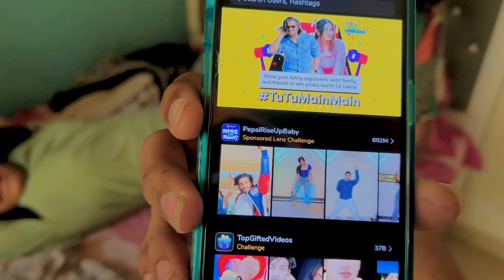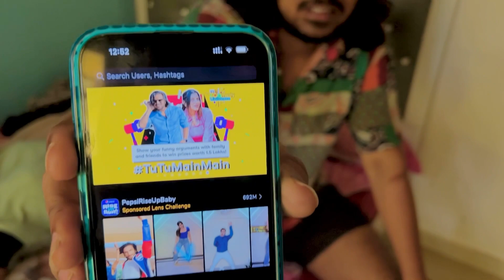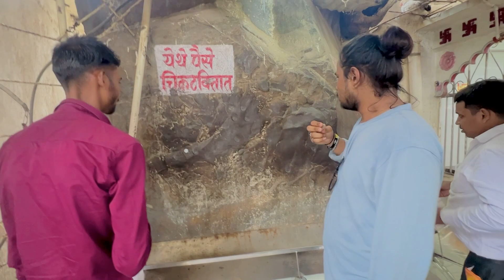जीवदानी मंदिर विरार मुंबई |How To Reached |Exploring Jivdani |Mata Ke Darshan|Kavitasolanki |Vlog 27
Hello dosto welcome to my Vlog Dosto Aaj ka Vlog bohot Hi interesting hai Bez hum jaa Rahe Hai jivdani Mata Ke Mandir jo ki hai ..

महाराष्ट्र में ठाणे के विरार में है हिन्दू देवी जीवदानी का मंदिर। यह माता का मंदिर एक पहाड़ की छोटी पर इस्तिथ है। यह माता का मंदिर भक्तो के बीच अपनी चमत्कारों को लेकर जाना जाता है। लोग यहाँ पर देश के कोने कोने से आते हैं और अपने दुखो को दूर करने की दुआए मांगते हैं। इनकी इतनी मान्यता है की यह लोगो के दुःख को हर लेती है और लोग अपने मनोकामनाए पूरी होने पर फिर उनकी दर्शन करने आते हैं।